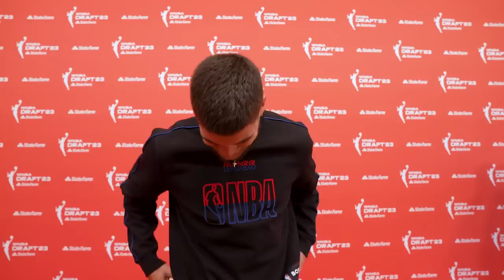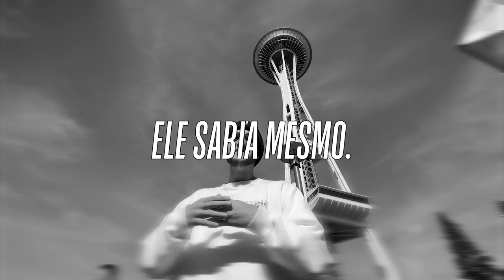O Caio foi num Draft pela PRIMEIRA VEZ e conheceu a Stephanie Soares, da WNBA! - Caio Reage (Vlog)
Nesse Caio Reage mais que especial, nosso hooper participou do draft da WNBA, a liga feminina de basquete dos Estados Unidos. Ele mostrou tudo por dentro do draft e conversou com a brasileira Stephanie Soares que jogará pelo Dallas Wings na liga!

NBA House está de volta para celebrar as Finais da NBA. De 01 a 18/06, no estacionamento do Shopping Eldorado, em São Paulo, acontecerá a maior experiência da NBA no Brasil. Os fãs poderão curtir os Fan Days e as Game Nights, participando de ativações inéditas e curtindo atrações vindas dos Estados Unidos – mascotes, dance teams e dunkers. Acesse